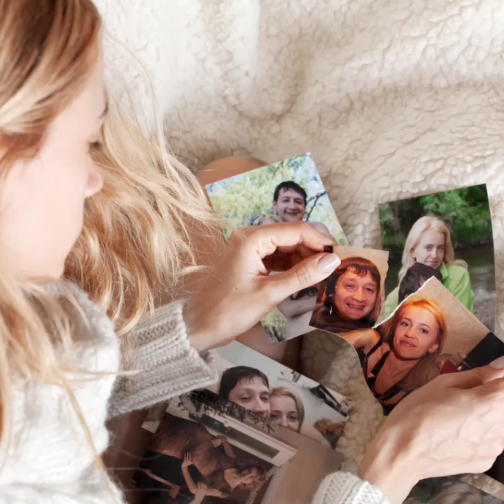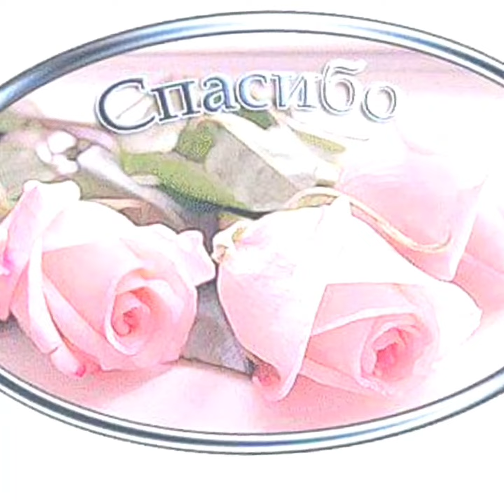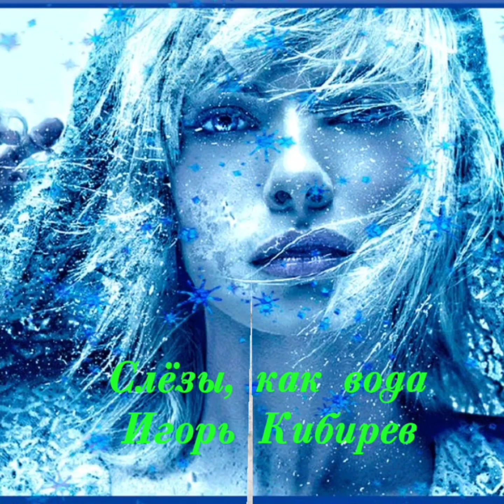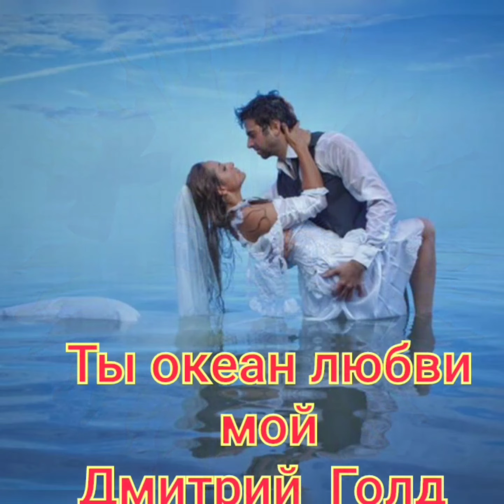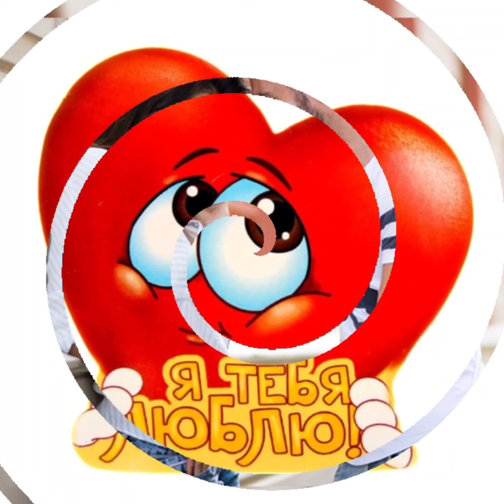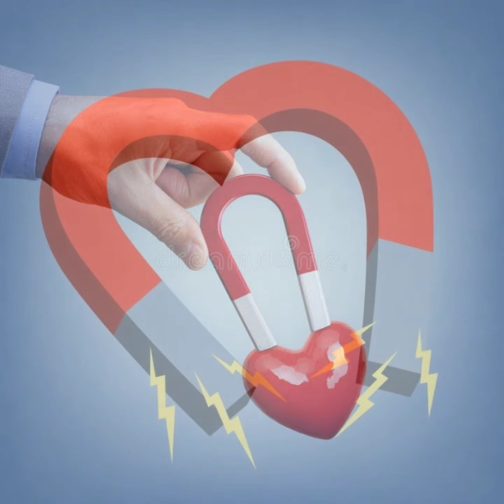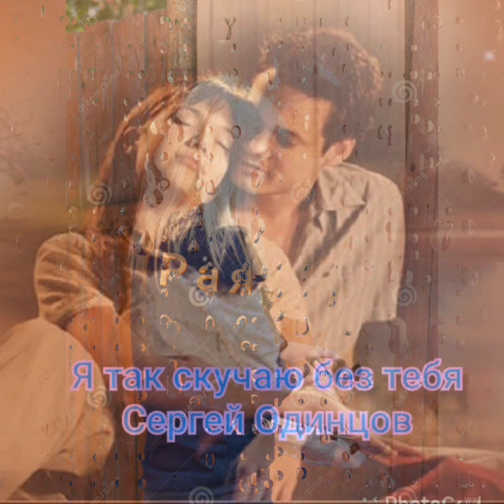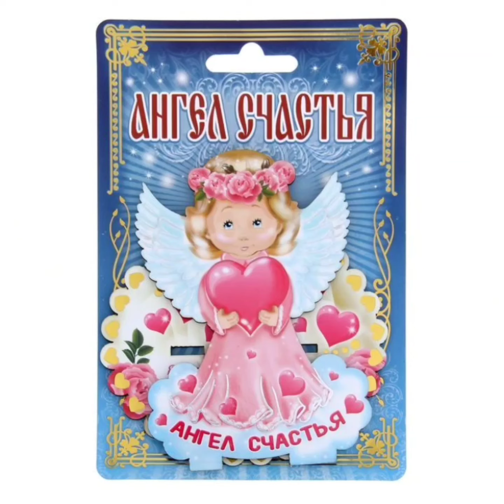Улетные хиты лучших исполнителей о любви ❤️